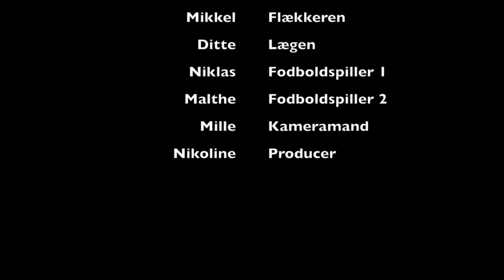Drengen - kortfilm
Den handler om en dreng, som er god til fodblod. En dag til fodbold slår han sig og får at vide af han ikke længere kan spille fodbold. Det ender med at han bliver kørt ned af en bil.